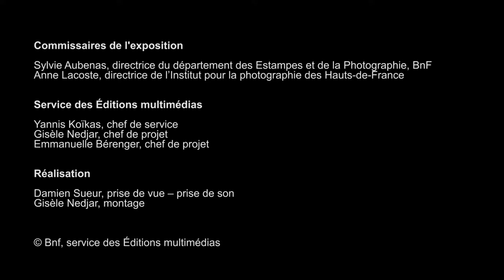Les ateliers Nadar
Couvrant plus d’un siècle de production, les ateliers des Nadar rendent compte des aléas de leur entreprise. D’allure modeste aux tous débuts, ils prennent vite la forme de « temples de la photographie », rendant ainsi compte de l’âge d’or de leur production. C’est notamment le cas de l’atelier de Félix Nadar boulevard des Capucines, qu’il positionne comme l’un des plus grands ateliers de portrait de l’époque.
Interview d’Anne Lacoste, directrice de l’Institut pour la photographie des Hauts-de-France